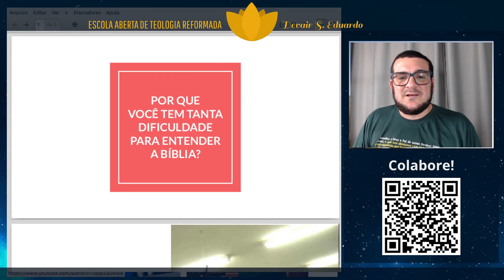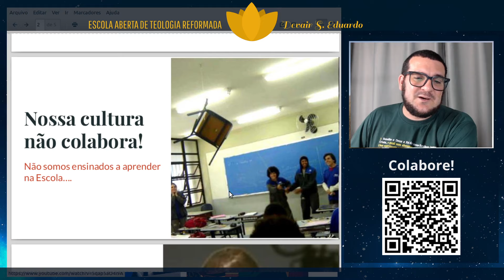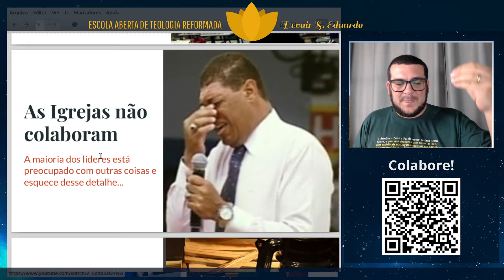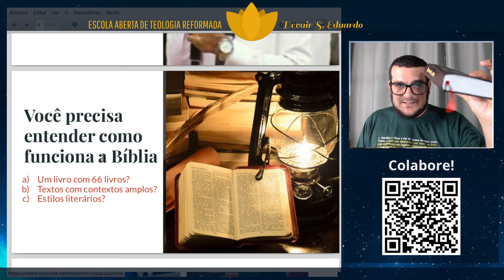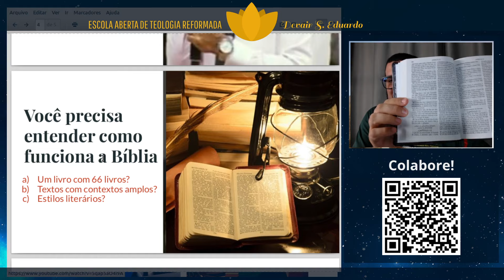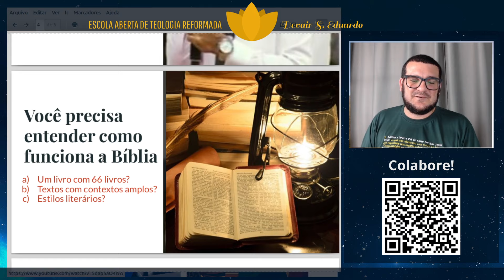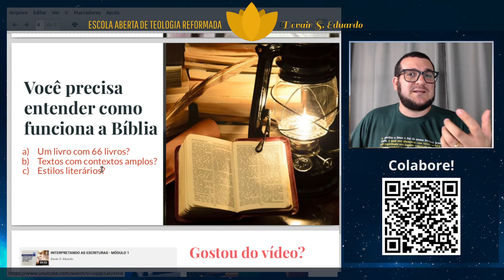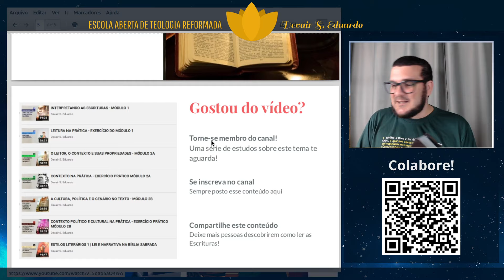DENÚNCIA | Por que você não consegue entender a Bíblia?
Por que temos tanta dificuldade em entender a Bíblia Sagrada? Será que precisamos ser teólogos para ler e interpretar?
🛡️ Seja membro do canal:
🔔 Receba notificações do canal:
👨🏻‍💻 Faça parte do Grupo Palavras em Chamas:
Grupo padrão: